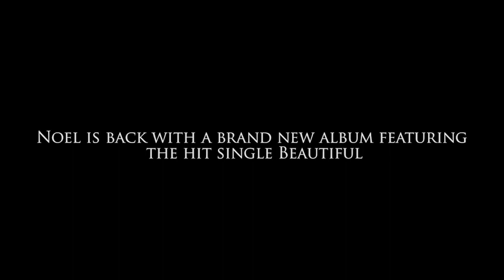Noel Gourdin "Beautiful" EPK